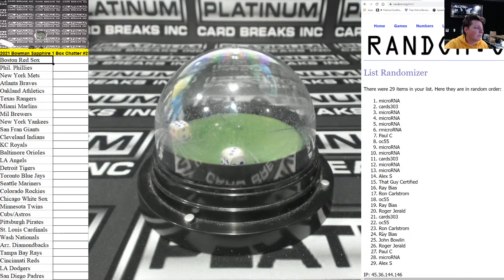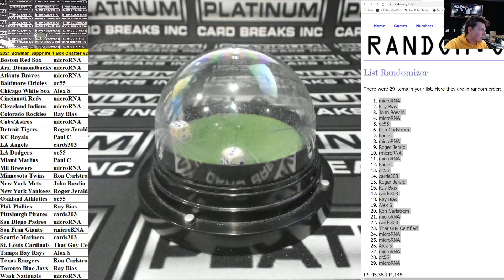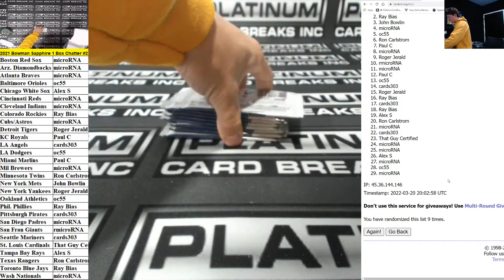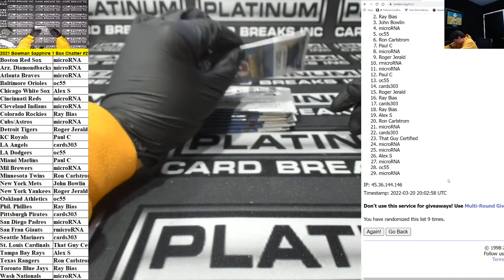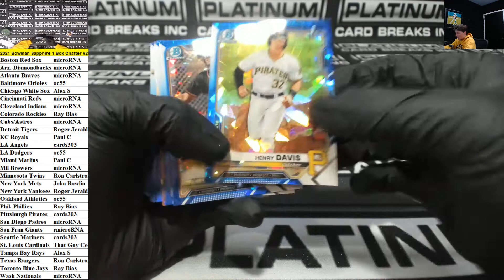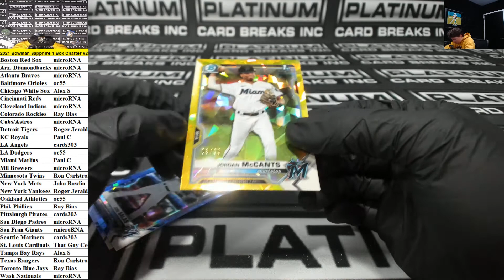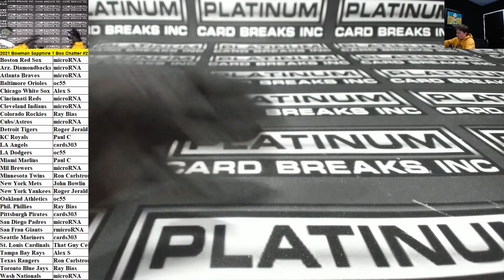2021 Bowman Draft Baseball Sapphire Edition 1 Box Chatter Random Teams #2